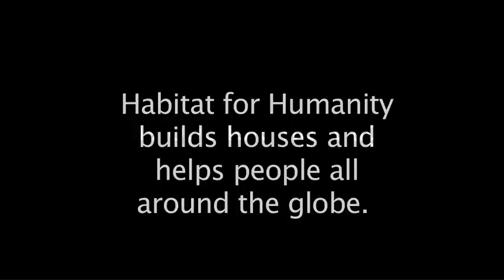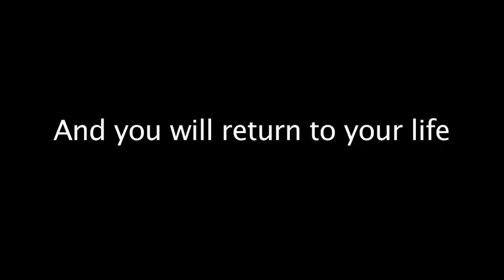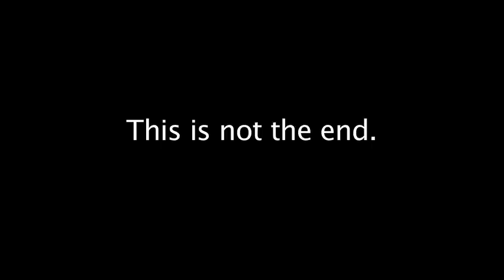One Morning in Winston-Salem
A video produced by BFTF fellows Alex, Flavia, Katy & Jani as a part of the Documentary/Journalism group.